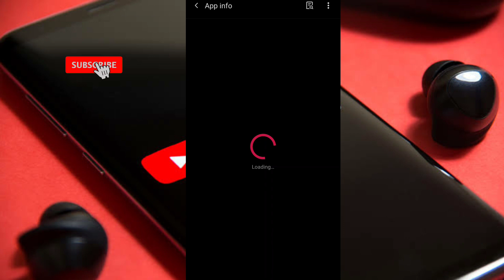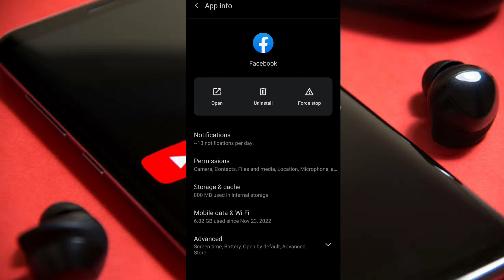Apni ki janen apnar sob kichu sunte che Facebook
apnar sob kichu Facebook sunte che na to